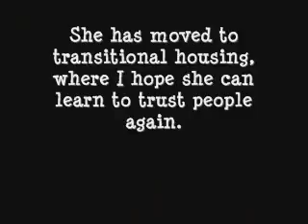Belle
Belle has moved to a new home to learn to trust.  But before she left, I got a brief video of her.